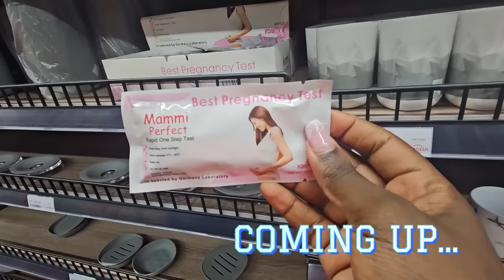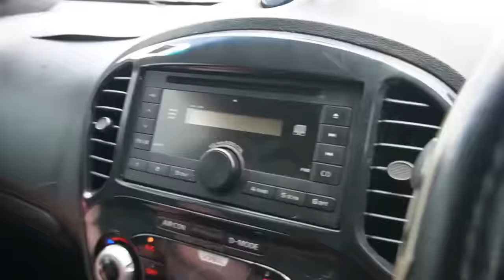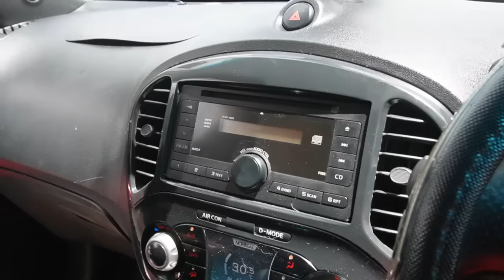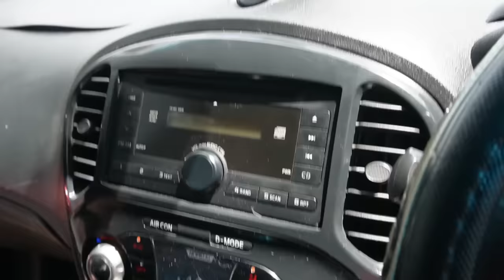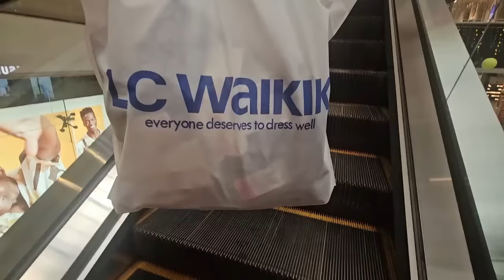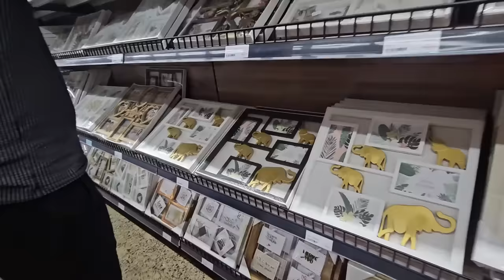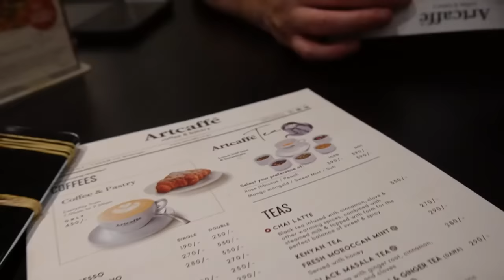VLOG: Back home, New house hold items shopping and haul, Clothes shopping for bae, STOP THIS!😡😖